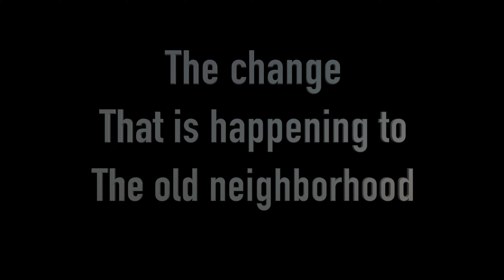Platen Housing Aug 2022 - Neu Platen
A QUICK video showing the changes being made to some of the buildings in the Platen Housing area that housed military families from the 1960s-late 1990s (maybe into the early 2000s).